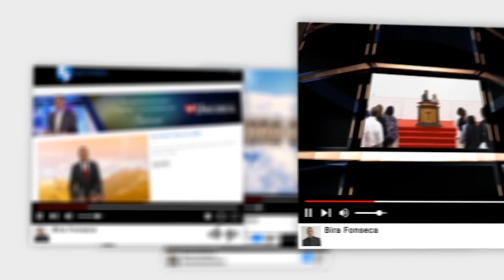Palavra Amiga Bispo Macedo - 1 de Fevereiro de 2019